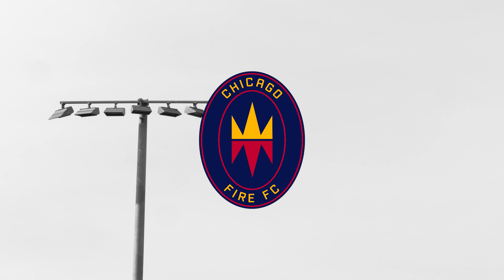Chicago Legend Frank Klopas Mic'D Up at Fire FC Preseason